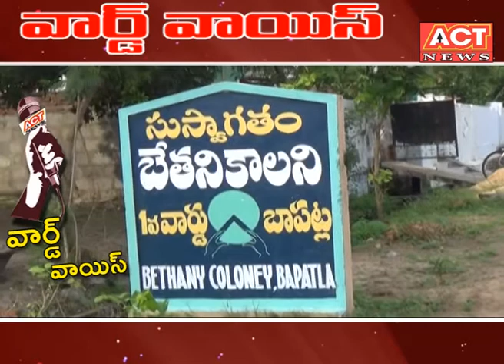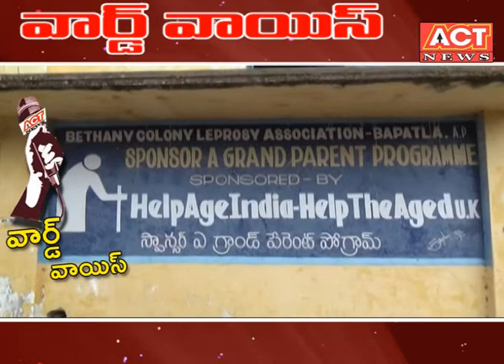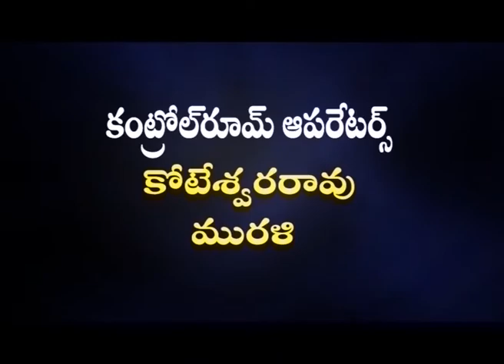ACT WARD VOICE BAPATLA 1st WARD 1 episode